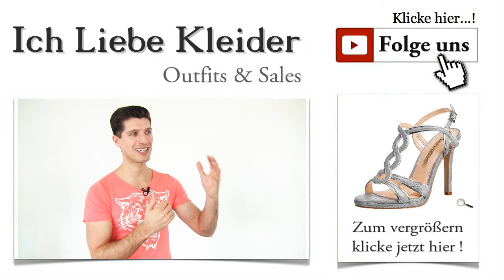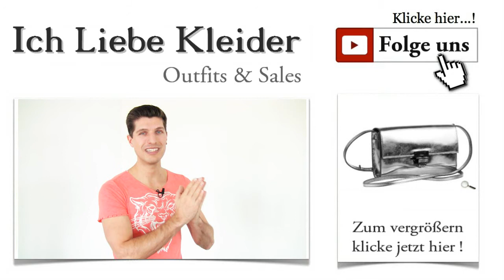Schöne Abendkleider in blau, lang und günstig + Outfit Tipps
Schöne Abendkleider in Blau, lang und günstig
Wusstet ihr, dass schöne Abendkleider gar nicht teuer sein müssen? Es gibt tatsächlich traumhafte Kleider, die günstig online zu kaufen sind. Diese absoluten Sahnestücke möchte ich euch natürlich nicht vorenthalten. Schließlich weiß ich aus euren Zuschriften, dass ihr schöne Abendkleider liebt.

Lange Abendkleider für den großen Auftritt
Es gibt Anlässe, zu denen ein schönes Kleid einfach nicht ausreicht. Dann heißt es, sich gezielt in der Kategorie Abendkleider umzuschauen. Und tatsächlich gibt es schöne Abendkleider, die zudem noch äußerst günstig sind. Schaut mal, was ich für euch entdeckt habe! Dieses umwerfende Kleid zeigt euch von eurer schönsten Seite. Damit werdet ihr ganz sicher die Blicke aller Gäste auf euch ziehen.

Schlüssel zu einem unvergesslichen Abend – schöne Abendkleider lang
Ob Schulabschlussball oder Abschlussball von der Tanzschule – großartige Veranstaltungen verlangen großartige Outfits. Meist sind schöne Abendkleider gefragt, die nur zu diesem einen Anlass getragen werden. Besonders beliebt sind lange Abendkleider, die durch kleine, raffinierte Details auffallen. Deshalb möchte ich euch heute dieses Traumkleid von LAURA SCOTT vorstellen, das ich geradezu perfekt für einen derartigen Anlass finde. Das lange Abendkleid in Blau ist mit glitzernden Schmucksteinen verziert, die einen fantastischen Kontrast zur Farbe des Kleides bilden. Aber seht selbst!

Lange Abendkleider – festlich, elegant und raffiniert
Dieses Traumkleid zeigt euch von einer umwerfenden Eleganz, die dem Anlass mehr als gerecht wird. Schöne Abendkleider wie dieses, verfehlen ihre Wirkung nie. Der weich fallende, leicht transparente Chiffon betont die festliche Note. Schaut euch einmal den Ausschnitt an. Die Wickeloptik und die raffinierte Öffnung betonen das Bustier besonders vorteilhaft. Mit seiner Knöchellänge ist das Kleid ein typischer Vertreter schöner Abendkleider.

Schöne Abendkleider in Blau für den ganz besonderen Anlass
Auf einem Ball wird üblicherweise getanzt. Doch um dies wirklich zu genießen, bedarf es der richtigen Schuhe. Was haltet ihr von diesen wunderschönen Buffalo Sandaletten mit beeindruckender Absatzhöhe von 11,5 Zentimetern. Die silberne Farbe bildet einen wunderschönen Kontrast zum strahlenden Blau des Abendkleides. Wenn ihr die Sandaletten genauer betrachtet, werdet ihr feststellen, dass sie sehr außergewöhnlich gestaltet sind. Mit diesen Schuhen werdet ihr zur Königin der Nacht.

Schöne Abendkleider in Blau und lang – tolle Kombinationsmöglichkeiten
Zu jedem großen Auftritt gehört auch die richtige Tasche, um eure wichtigsten Dinge angemessen zu verstauen. Ich finde, diese glamouröse Minibag von JOOP! ergänzt unser heutiges Outfit geradezu perfekt. Klein, aber fein! Besonders gelungen finde ich den verstellbaren Schulterriemen. Da jede Dame eine andere Körpergröße hat, ist es wichtig, die Länge des Schulterriemens entsprechend anzupassen.

Lange Abendkleider – Glamour pur
Mit der Wahl unseres heutigen Outfits haben wir bereits traumhafte Kontraste geschaffen. Das strahlende Blau wurde mit silbernen Akzenten versehen. Das Einzige, das nun noch fehlt, ist ein traumhaftes Schmuckstück. Ich bin sicher, dieses Königskettenarmband von firetti trifft euren Geschmack. Es unterstreicht den Glamour-Faktor dieses Outfits nochmals. Das Armband ist aus 925er Silber gefertigt und glänzt einfach wunderschön.

Schöne Abendkleider gibt es viele, aber jeder Anlass stellt andere Ansprüche an das perfekte Kleid.  Wenn ihr einen besonderen Wunsch habt, ein ganz spezieller Anlass unmittelbar bevorsteht oder ihr einfach nur ein tolles Outfit sucht, dann seid ihr bei mir an der richtigen Adresse. Schreibt mir, damit ich die Outfits in eurem Sinne zusammenstellen kann.

Habt ihr euch schon für den kostenlosen Newsletter angemeldet? Ihr dürft natürlich auch gerne meine Outfits und Stylingtipps mit euren Freundinnen teilen. Ich freue mich auch auf ein entsprechendes Feedback. Seid ihr gespannt auf neue Outfits? Über den Newsletter erfahrt ihr als erste, wenn neue, schöne Abendkleider, die günstig zu kaufen sind, vorgestellt werden.